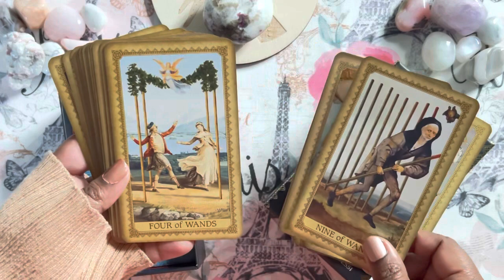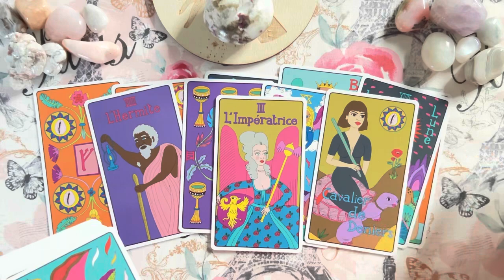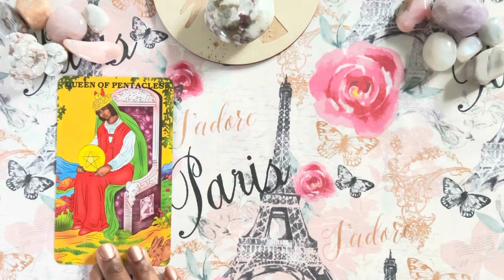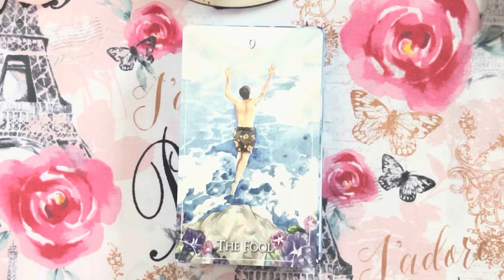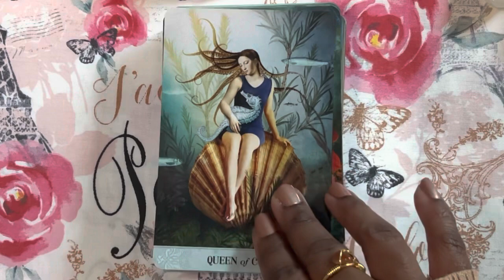WhatTarotIs | A VR to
Find Robin’s Original Video here

You can also support by sending me a deck to review!